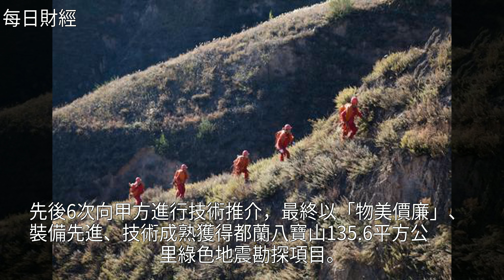青海物探區外市場獲大單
青海物探區外市場獲大單青海物探區外市場獲大單尼泊爾 經濟 地震 財經